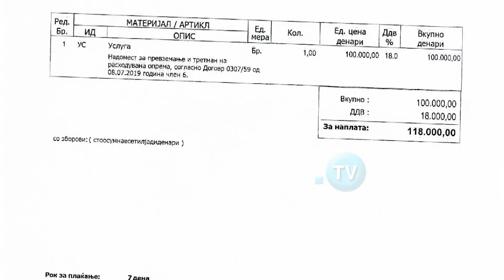Нов увид во Охис по истекувањето на хемикалија - јавноста загрижена – директорот се правда